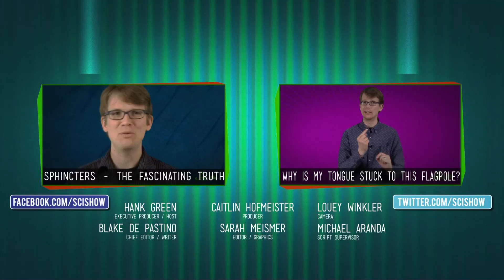Why Do Koalas Hug Trees?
As if koalas could be any more adorable, they also tend to spend a lot of their time hugging trees. But why? Quick Questions has the answer!

Happy Belated Valentine's Day Pretty Ella - Don't Forget to be Awesome!

Briscoe NJ, Handasyde KA, Griffiths SR, Porter WP, Krockenberger A, Kearney MR. Tree-hugging koalas demonstrate a novel thermoregulatory mechanism for arboreal mammals. Biology Letters 2014; 10. Doi: 10.1098/rsbl.2014.0235